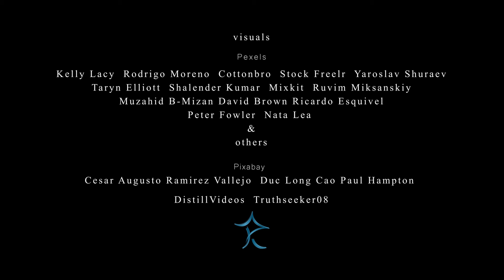MOKSHA - The Liberation Within | cinematic Video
MOKSHA - The Liberation Within
Silent Media Production.

visual Support :
Kelly Lacy from Pexels
Rodrigo Moreno from Pexels
cottonbro from Pexels
Stock Freelr from Pexels
Yaroslav Shuraev from Pexels
shalender kumar from Pexels
Mixkit -Free Video Assets from Pexels
Taryn Elliott from Pexels
Ruvim Miksanskiy from Pexels
Muzahid B-Mizan from Pexels
David Brown from Pexels

CESAR AUGUSTO RAMIREZ VALLEJO from Pixabay
Đức Long Cao from Pixabay
Paul Hampton from Pixabay
Ricardo Esquivel from Pexels
DistillVideos from Pixabay
truthseeker08 from Pixabay
Peter Fowler from Pexels
Nata Lea from Pexels